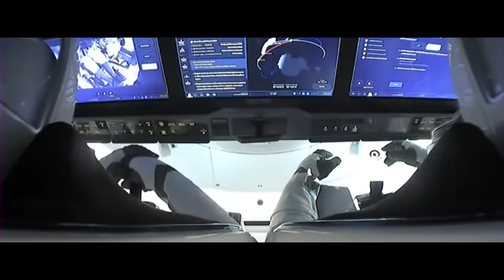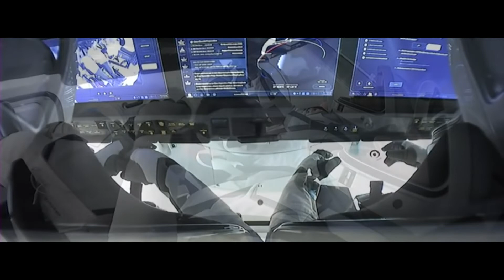Spacewalker-Michael e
Video created by Shaun Hunt